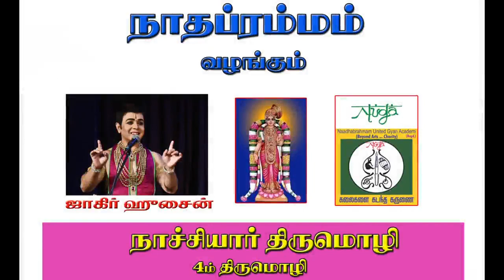NAADHABRAHMAM/NATCHIYAR 4th THIRUMOZHI/Pasuram-9/ZAKIR HUSSIN/NUGA/ANDAL/கொண்ட கோலக் /30.10.2020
கொண்ட கோலக் குறளுரு வாய்ச்சென்று,

பண்டு மாவலி தன்பெரு வேள்வியில்,

அண்ட மும்நில னும்அடி யொன்றினால்,

கொண்ட வன்வரில் கூடிடு கூடலே